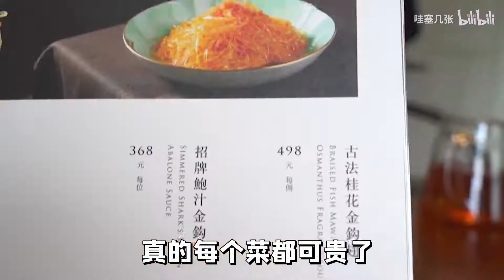给服务员出题：《奥运美食战》，上菜后我泪目了。【不点单挑战5】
店名：顺席·太史府私宴
地址：肇嘉浜路500号6楼